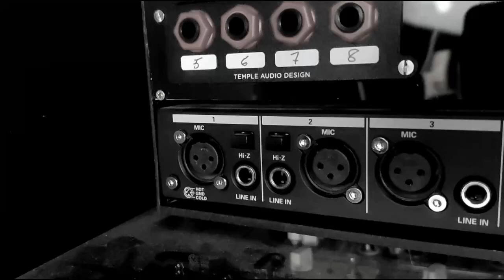NO INPUT NOISE HOT HEAD vs METALIZER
ANOTHER VIDEO OF COMPARING DIRT PEDALS.
THIS TIME THE EFFECTS ARE MUCH MORE SIMILAR AND CAN BE MADE TO SOUND ALMOST IDENTICAL. STILL THEY HAVE THEIR OWN UNIQUE IDENTITIES AND STRENGTHS.

FENDER - HAMMERTONE DELAY
CAROLINE CO - MÉTÉORE
TOM'S LINE - LINER
DIGITECH - HOT HEAD
BOSS - MZ-2

ALL VIDEOS ARE RECORDED INTO OBS STUDIO WITH A LOGITECH C922 WEBCAMERA
AUDIO RECORDED STRAIGTH INTO EDIROL M-16DX INTERFACE